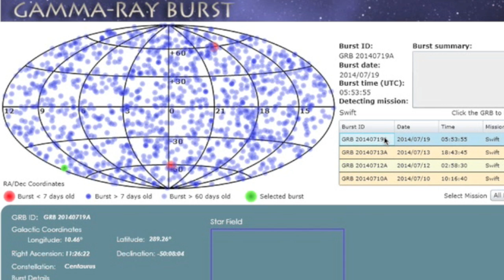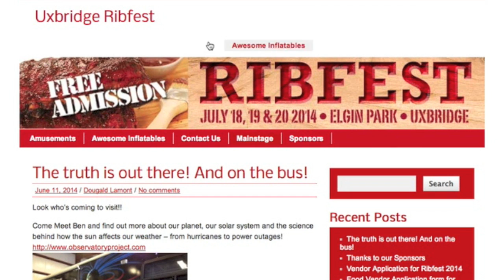S0 News July 19, 2014 | Electric Biology, Storms & Spaceweather